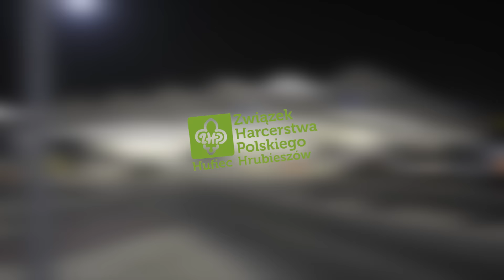XV Sztafeta Rowerowa "Ogień Niepodległości" - Hrubieszów 2015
Prezentuję materiał wideo z przekroczenia granicy i wizyty XV Sztafety Rowerowej "Ogień Niepodległości" w ZHP Hufiec Hrubieszów.

Miłego oglądania :)

By GrechutaProjects
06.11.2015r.